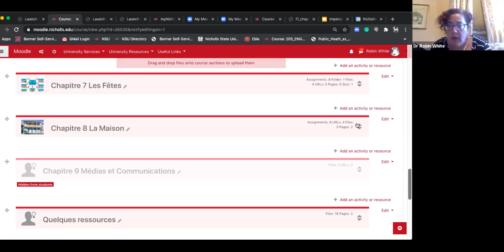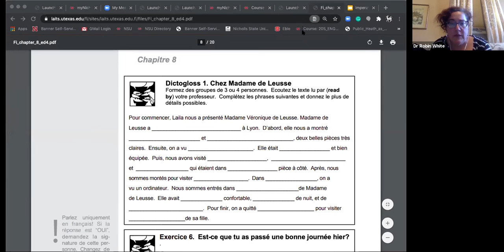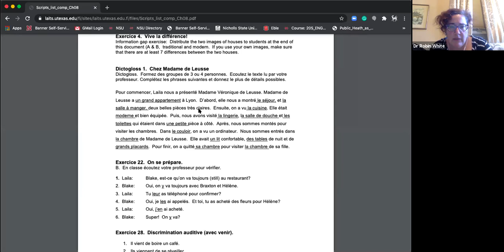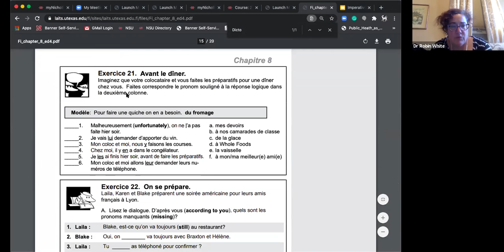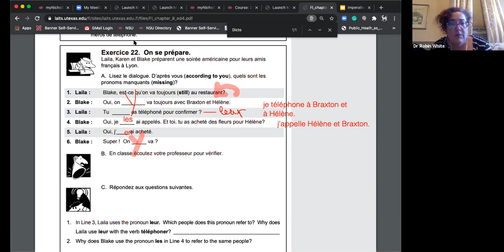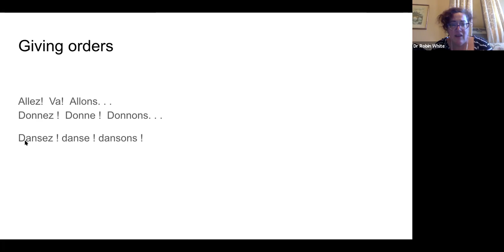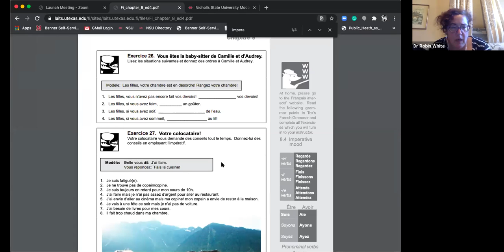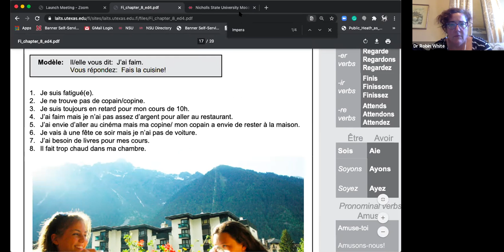Jeudi le 12 1ère partie français 102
This video has technical issues at 13 minutes. It picks back up at the end when you can hear the sound.